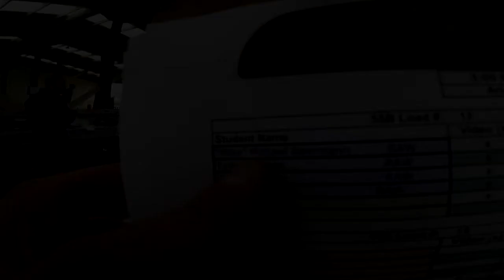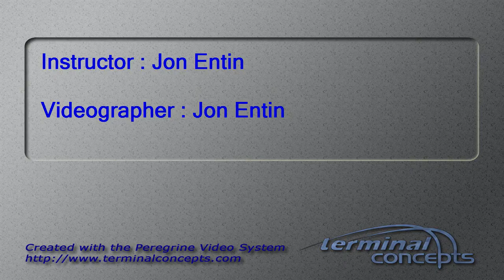Michael Baermann's Tandem skydive!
Michael Baermann's tandem skydive at Skydive Snohomish!